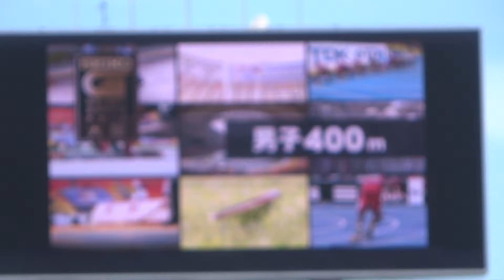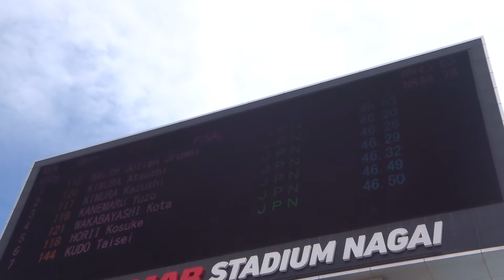男子400m（オープン）/1着：ウォルシュ・ジュリアン（東洋大）45秒63 ～セイコーゴールデングランプリ陸上2018大阪～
1着：ウォルシュ　ジュリアン（東洋大）　45秒63
2着：木村　淳（大阪ガス）　　　　　　　46秒20
3着：木村　和史（四電工）　　　　　　　46秒26
4着：金丸　祐三（大塚製薬）　　　　　　46秒29
5着：若林　康太（駿河台大）　　　　　　46秒32
6着：堀井　浩介（住友電工）　　　　　　46秒49
7着：工藤　大晟（駿河台大）　　　　　　46秒50
8着：小林　直己（HULFT陸上クラブ）　　 47秒25

日時：2018年5月20（日）